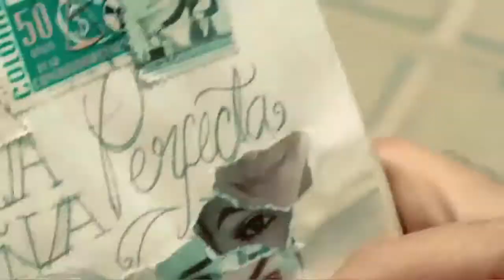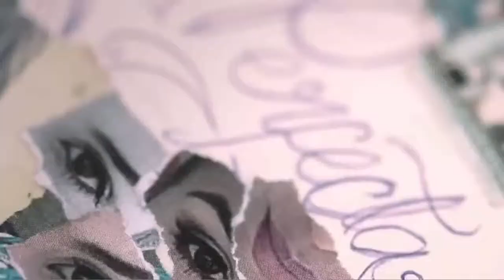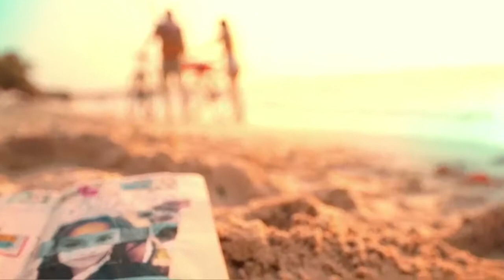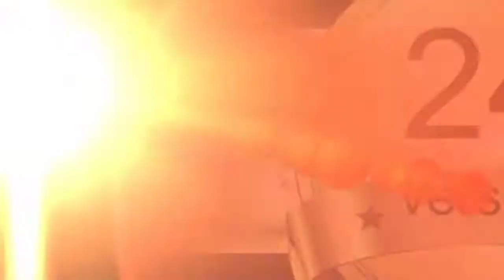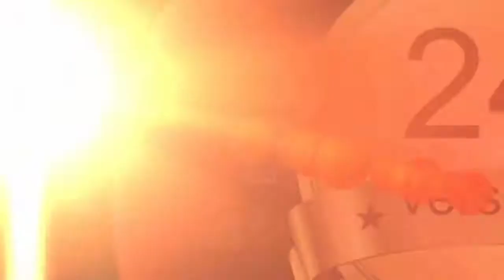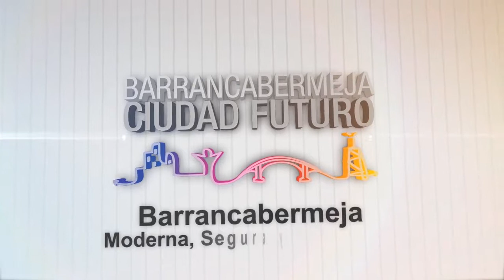Nuestra Gente - Artistas Fiesta del Petróleo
Elkin David Bueno Altahona, Alcalde de Barrancabermeja.